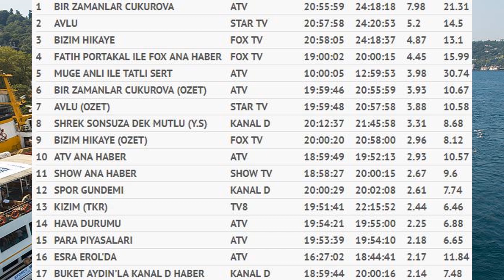Avlu Mu? Bir Zamanlar Çukurova Mı? Bizim Hikaye Mi? - İşte 20 Eylül 2018 Perşembe Reyting Analizleri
Reyting sonuçları 20 Eylül: Avlu, Bir Zamanlar Çukurova, Bizim Hikaye rekabeti…
Yeni sezonun başlaması ile reyting yarışı kızıştı. Diziler eş zamanlı yayınlanarak farklı kanallarda rekabeti gösteriyor. Yeni sezon dizilerinin de iddialı olması yarışı daha da zorlaştırıyor. Peki dün gecenin galibi kim oldu? İşte 20 Eylül Perşembe günü reyting sonuçları...

20 Eylül reyting sonuçları belli oldu. Dün akşam atv'de Bir Zamanlar Çukurova 2. bölümü, Star TV'de Avlu 2. sezon ilk bölümü (12. bölümü) ve Fox TV'de Bizim Hikaye 39. bölümü vardır. Bunun dışında Kanal D'de Shrek adlı animasyon filmi yer aldı. Bu yapımlar ne kadar reyting aldı? Günün birincisi kim oldu? İşte 20 Eylül Perşembe günü reyting sonuçları.

REYTİNG NEDİR?
Televizyon yayıncılığın vazgeçilmez bir unsuru olan reyting dilimize İngilizceden geçmiş bir sözcüktür. Kelime anlamı olarak reyting yani rating; derece, derecelendirme veya puanlama gibi anlamlara gelmektedir. Ülkemizde daha çok televizyonla ilişkilendirilen reyting; izleniş durumu, izlence anlamlarına da gelmektedir. Yani ülkemizde reyting deyince ilk akla gelen konu televizyon reytingidir. Bizdeki manasıyla reytingin bir diğer tanımı; “herhangi bir televizyon kanalının izlenme oranının tamamı” şeklindedir. Z kanalında yayınlanan A programının izlenme payının yüzdesi o programın ve kanalın reytingini belirler.

İzleyici Ölçümü nedir ?

İzleyici Ölçümünün İngilizce karşılığı Audience Measurement olup, izlenme oranı, izlenme payı ve benzer verilerin sağlanması amacıyla yapılan ölçümlerin tümüdür.

İzlenme Oranı, İzlenme Payı nedir ?

İzleyici Oranı (reyting) ortalama izlenme oranıdır. Bir program diliminde veya zaman diliminde her dakikaya düşen ortalama izleyici yüzdesini gösterir. İzlenme Payı, bir kanalın belli bir zaman diliminde toplam izleyiciden almış olduğu payı gösterir.

Türkiye'deki televizyonlar için izlenme oranları (reyting) ölçümleri nasıl yapılmaktadır?

Türkiye’de reyting ölçümü, Avrupa’da bir çok ülkede bu türden veriler üreten AGB Nielsen tarafından 1989 yılında başlatılmıştır. Günümüzde ise reyting ölçümlerini TNS gerçekleştiriyor..
1 Ocak 2005 tarihinden itibaren izleme ölçümleri, 21 il merkezinde ve bu il merkezlerinin 20.000 nüfus üstü kent-ilçelerinde olmak üzere Türkiyede 2201 hanede yapılmaktadır. Firmadan alınan bilgilerde söz konusu hane sayısının bu bölgelerdeki 5 yaş üzeri 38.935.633 kişiyi temsil ettiği belirtilmektedir.

A/B ve TOTAL ne demek?

Ölçüm yapılan dört tane grup var. A/B, C1, C2, D/E. Bu grupları oluştururken hane reisinin eğitim ve mesleğine bakılıyor. Eğitim düzeyi yüksek olan insanlar A/B dediğimiz grubu oluşturuyor. C ve D/E grubu ise daha alt geliri temsil eden insanlar. Total ise bütün bu grupların toplamı demek.

REYTING (TOPLAM İZLEME ORANI) % : Belirli bir zaman diliminin dakikası başına düşen ortalama izleyici oranı. Toplam türk televizyon seyircisinin izleme oranı %.

SHARE (İZLENME PAYI) % : Bir kanalın ve programın belirli bir zaman diliminde toplam televizyon izlemeden aldığı pay.

reyting,
reyting tv,
reytingler,
reyting analizi,
reyting alan diziler,
reyting butonu,
elimi bırakma reyting,
darısı başımıza reyting,
reyting yüzünden biten diziler,
reyting challenge,
reyting canavarı,
reyting cukur,
reyting canlı,
avlu,
avlu 11,
avlu 1,
avlu fragman,
avlu azra kavga,
avlu bölüm,
avlu bölümleri,
avlu büyük kavga
reyting çukur,
çukur reyting sıralaması,
reyting grup,
bir zamanlar çukurova,
bir zamanlar çukurova 2. fragman,
bir zamanlar çukurova 2.bolum fragman,
bir zamanlar çukurova 2.bölüm fragmani,
bir zamanlar çukurova müzik,
bir zamanlar çukurova tanıtım,
bir zamanlar çukurova müziği,
bir zamanlar çukurova dizisi,
bir zamanlar çukurova'da,
bir zamanlar çukurova atv,
bir zamanlar çukurova benim gözüm sende,
bir zamanlar çukurova 1.bölüm,
bir zamanlar çukurova 1.bölüm izle,
bir zamanlar çukurova nerede cekiliyor,
bir zamanlar çukurova dizi,
bir zamanlar çukurova dizisi fragmanı,
bir zamanlar çukurova dizisi fragman,
bir zamanlar çukurova dizisi oyuncuları,
bir zamanlar çukurova dizisi ne zaman başlayacak,
bir zamanlar çukurova dizisi konusu,
bir zamanlar çukurova dizisi ne zaman
reyting kanalı,
reyting kıran sahneler,
reyting kıran filmler,
reyting kıran şarkılar,
reyting kiran muzikler,
reyting manevrası,
reyting nasıl hesaplanır,
reyting nefes nefese,
nefes nefese reyting sonuçları,
reyting oranları nasıl hesaplanır,
reyting rekorları kıran filmler,
reyting rekorları kıran diziler 2018,
reyting rekortmeni diziler,
reyting rekoru kıran diziler,
reyting rekortmeni unutulmaz 8 dizi,
reyting rekorları,
reyting sıralaması,
reyting sonuçları 2018,
reyting total,
reyting total ab nedir,
tv reytingleri,
tv reytingleri nasıl belirlenir